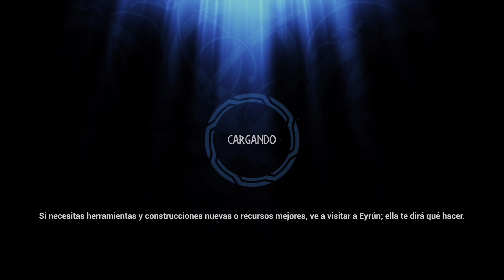Guía completa Tribes Of Midgar: Todo lo que necesitas saber para empezar y terminar la Saga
Cómo desbloquear las clases de Tribes of Midgar
Cómo construir
Consejos para principiantes
Guía completa Tribes of Midgar

Mi config:
- Kontrol Freek Inferno
- Mando Scuf PS4
- Auriculares Pulse 3D
- Auriculares in-ear (con modo juego)
- Placa base
- Volante T300 GT Edition
- Cockpit NLR GT Track
- Palanca TH8A

00:00 Introducción
00:25 Menú principal: Modos, recompensas, personalizar, etc.
02:53 Cómo desbloquear todas las clases en Tribes of Midgar: Desafíos de clase
06:25 Kits de inicio
07:53 Explicación inicial: Minimapa, equipo, santuarios, movimientos, etc.
12:46 Cómo construir puertas y estructuras
14:09 Primeros pasos en una partida
17:09 Cómo defender la aldea
18:26 Cómo reparar equipo
18:57 Cómo mejorar NPC's para desbloquear artículos mejores
20:48 Explicación del mapa e iconos
21:30 Cómo conseguir fragmentos de evento: Eventos globales
22:04 Cómo construir suelos, rampas y barricadas
23:00 Ruinas y tesoros antiguos
23:30 Cómo conseguir materiales de construcción del enemigo
23:59 Maderería, cantera y granja
24:59 Comerciantes y hechiceros
27:03 El puente hacia el Cubil
27:30 Cómo activar y usar el Cubil en Tribes of Midgar
28:01 Derrotar al jefe de Saga de temporada
29:07 Cómo escoger y mejorar tu clase: Bendiciones
29:37 Explicación de la mejor clase de Tribes of Midgar: Vidente
33:08 Cómo crear y mejorar armas y armaduras
34:16 Fabricar pociones